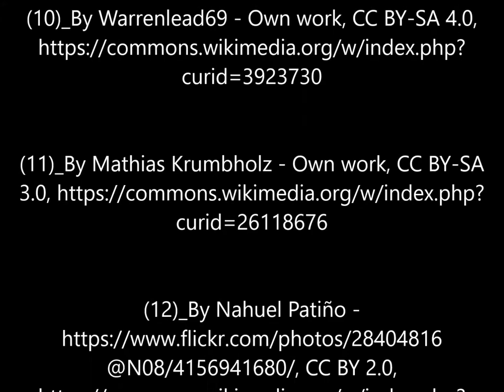Storm Clouds & Ambient Music 3 Minutes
This compilation is of amazing storm clouds paired with Ambient music. Trying to showcase the beautiful nature of our world, so maybe we can all treat our Planet better. I hope along the way I will be of help to others & also the Earth. Thank you for your time. Have a wonderful day. Namaste.

Attributions

Earth Day 2019 Storm Clouds

No Artist Endorses this video.

Music

Aakash_Gahndi_We_Are_the_Rain.mp3

Wiki Media Commons

Photos

(9)_By Greg Lundeen si c'est une photo personnelle, sinon le lien vers la page internet d'où elle vient, Public Domain,